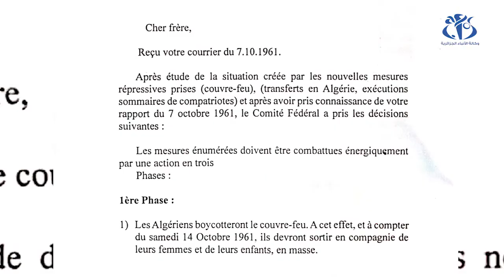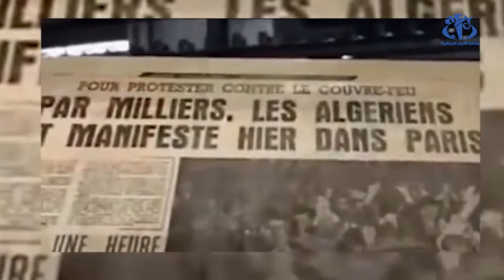أحداث 17 أكتوبر 1961.. آخر المعارك الفاصلة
الجزائر (وأج)-  يعود المجاهد محمد غفير المدعو "موح كليشي" بالذاكرة، إلى أحداث ليلة الثلاثاء 17 أكتوبر 1961 في باريس، حيث يروي لوكالة الأنباء الجزائرية عن القمع الذي واجه به المستعمر الفرنسي سلمية الجزائريين العُزّل. في ليلة لعبت دورا مفصليا في تاريخ ثورة التحرير الوطني.